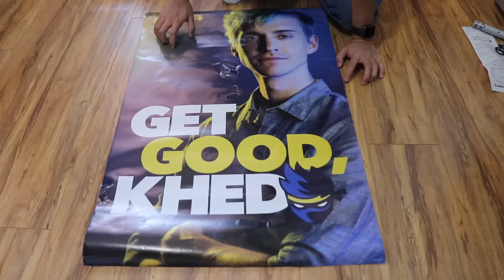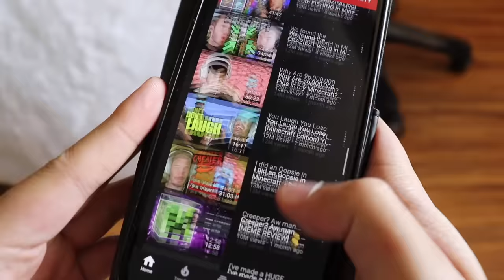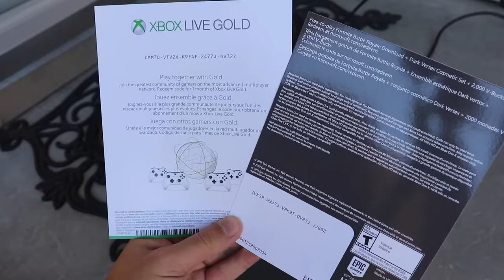Bored Smashing - MINECRAFT AND FORTNITE XBOX ONE S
💚 Equality 💜